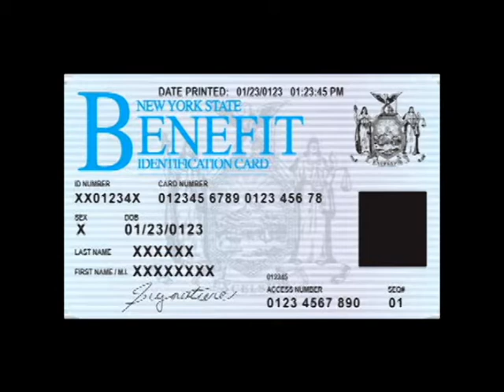Riverhead shop owners indicted in alleged SNAP scam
The owners of a Riverhead convenience store and 24 of their customers were arrested on June 27 and charged by the state attorney general's office, accused of illegally trading cash for hundreds of thousands of dollars in public assistance funds through the federal SNAP program.